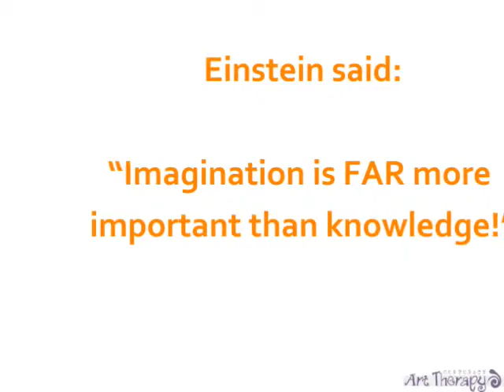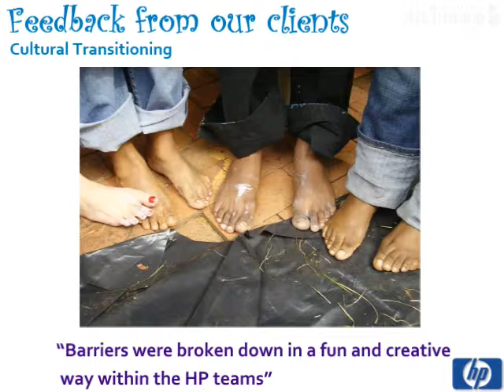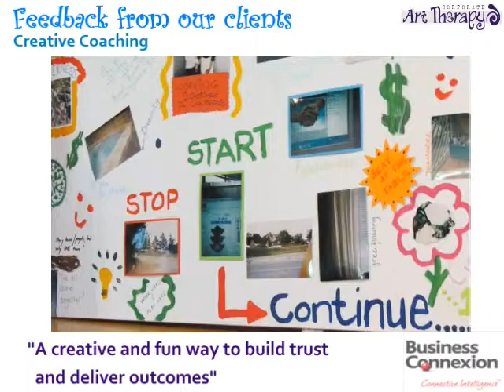Art Therapy workshops for Creative Teambuilding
Art Therapy workshops for innovative corporate team building. Facilitator: Samantha Davis, Art Therapist South Africa